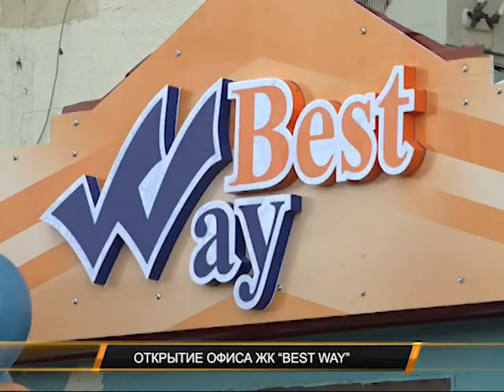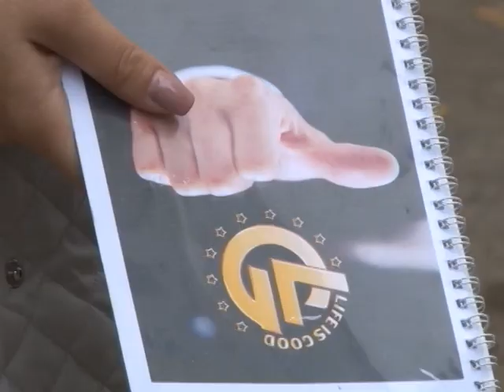Баспаналы болудың оңай жолы - «Best Way» тұрғын-үй кооперативі арқылы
Артық төлемсіз, пайызсыз бөліп төлеусіз үй алғыңыз келе ма? Ендеше Ақсай қаласындағы «Best Way» тұрғын үй кооперативі арқылы ала аласыз. Ақсайдың тұрғыны зейнеткерлер де үй алуда. Орынай Дүйсенова «Best Way» тұрғын үй кооперативі арқылы екі аптаның ішінде бір бөлмелі пәтерге ие болды. экранға назар аударыңыздар.